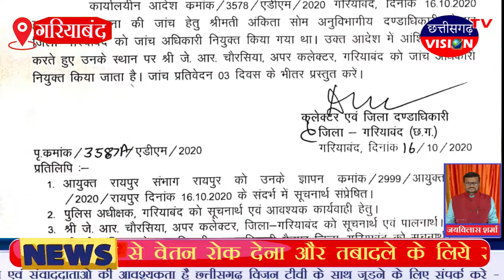रोती बिलखती बीमार माँ न्याय के लिये लगा रही गुहार || Gariyaband || 18.10.2020 || छत्तीसगढ़ VISION TV